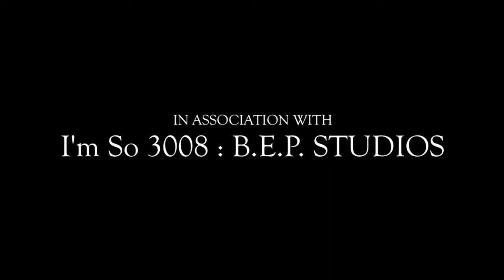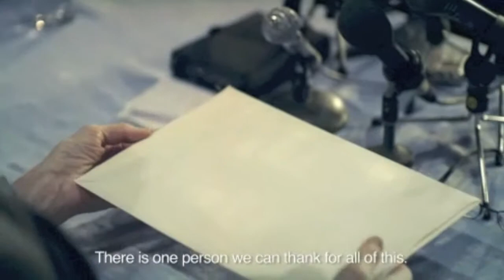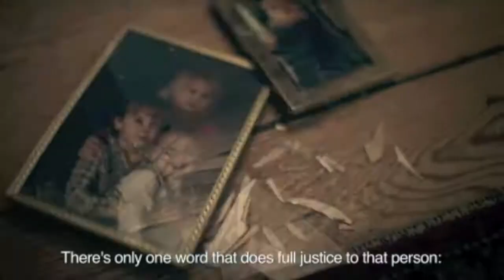A DIPEN PONKIA MOVIE - THE HERO ( JOHN BARONE OUR PATHOLOGY HERO )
TO OUR BELOVED DR. JOHN BARONE...YOU ARE A HERO FOR ALL OF US KAPLAN STUDENTS